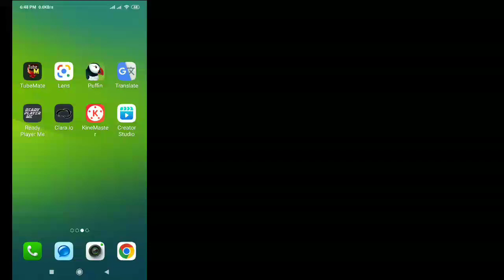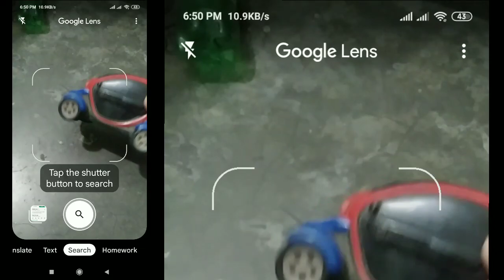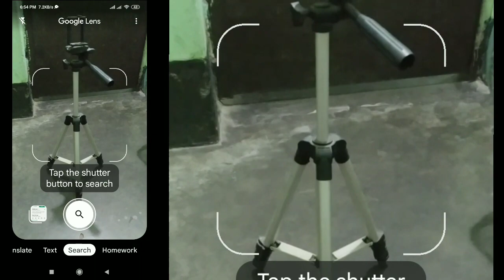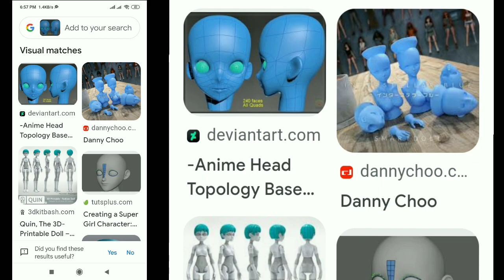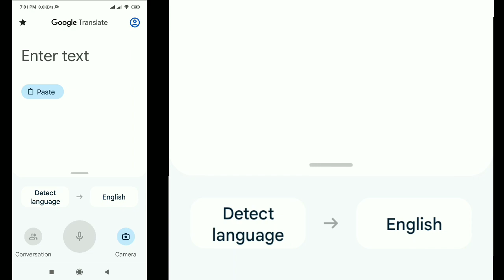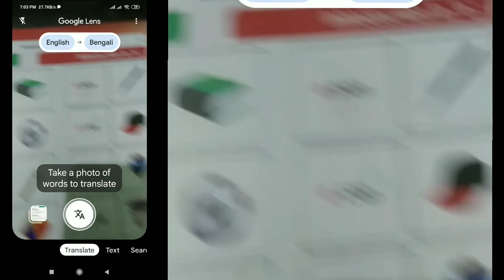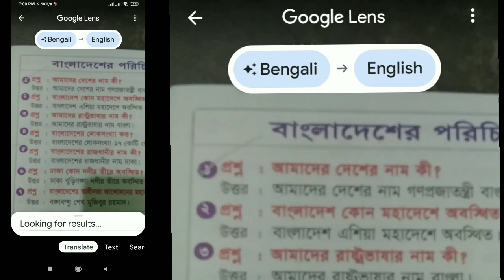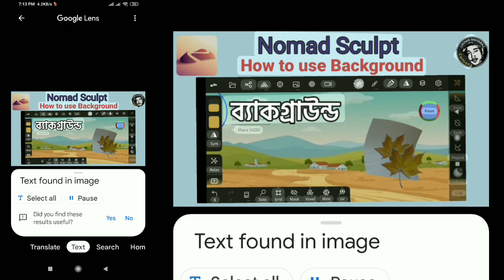Google Lens Full Tutorial | এই অ্যাপটির ব্যবহার জানলে সত্যি অবাক হবেন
Google Lens Full Tutorial